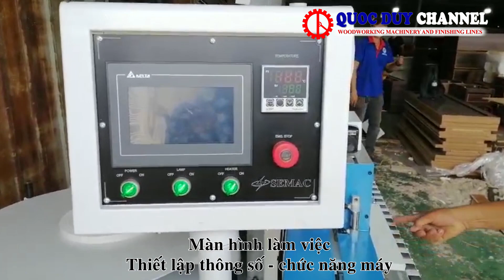Nghiệm Thu Máy Dán Cạnh Thẳng Tự Động SMBL 360 - 6 Chức Năng Tại Quận Nhà Bè Quốc Duy part 5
Bạn có đang tìm mua máy dán cạnh tự động không? Quốc Duy chuyên cung cấp đa dạng các dòng máy dán cạnh tự động
+ Máy dán cạnh thẳng
+ Máy dán cạnh nghiêng
+ Máy dán cạnh thẳng nghiêng
+ Máy dán cạnh cong
+ Máy dán cạnh thủ công
- Máy gồm 6 chức năng: lăn keo – dán nẹp, cắt đầu – đuôi, xén trên dưới, cạo keo, đánh bóng,…